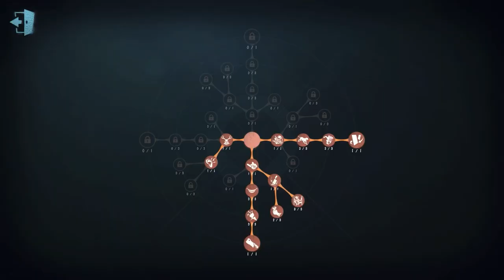#235 2nd Game Keeper | Pro Player | Sacred Heart Hospital | Identity V